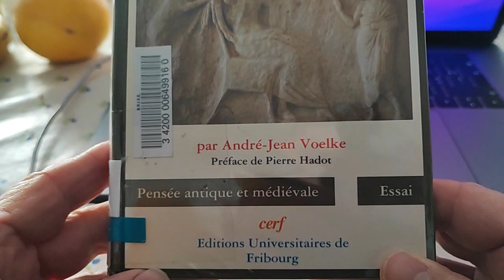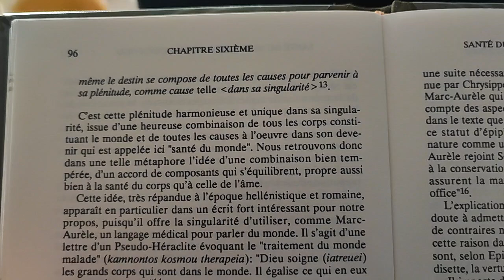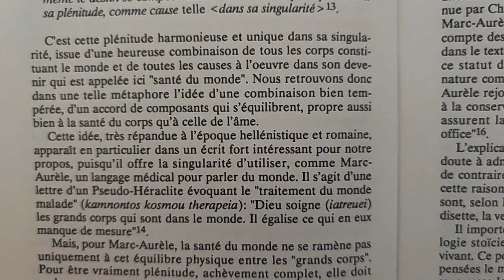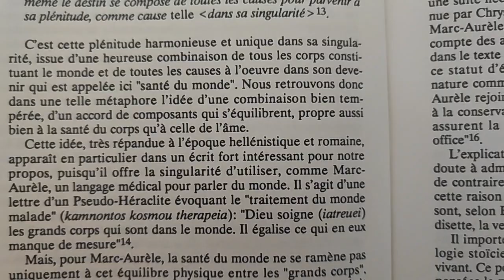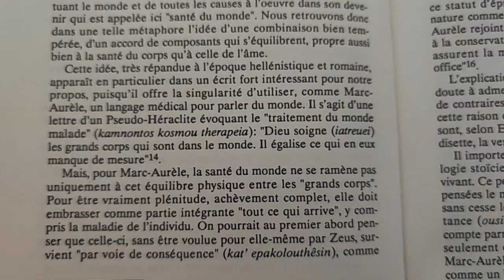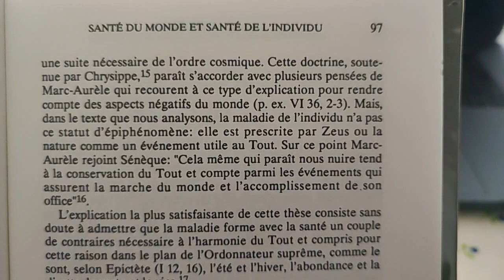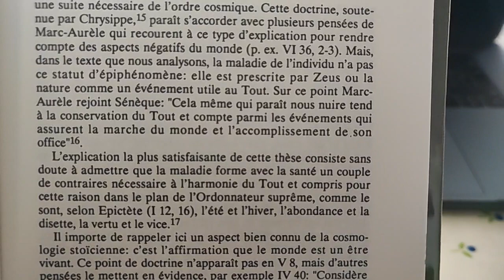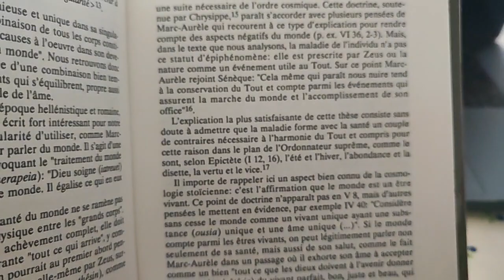A. J. Voelke. Hommage par P Hadot. Santé du monde et santé de l'individu 5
Marc-Aurèle.
(...)  mais pour Marc-Aurèle, la santé du monde ne se ramène pas uniquement à cet équilibre physique entre les « grand corps ». Pour être vraiment plénitude, achèvement complet, elle doit embrasser comme partie intégrante « tout ce qui arrive », y compris la maladie de l'individu.

Petites réflexions éparses à partir de la lecture du livre d'André Jean Voelke :
« la philosophie comme thérapie de l'âme ».
Études de philosophie hellénistique.
Aux éditions universitaires de Fribourg.